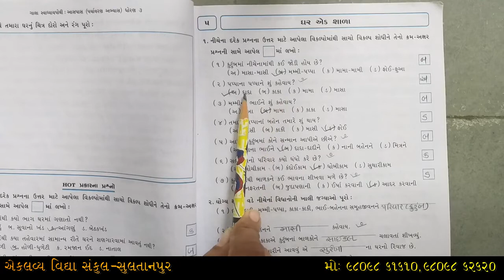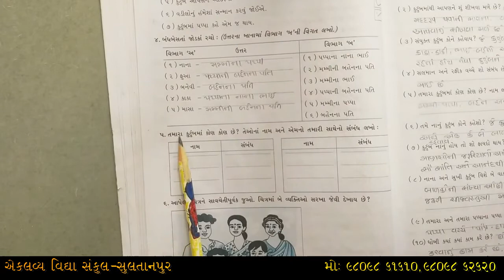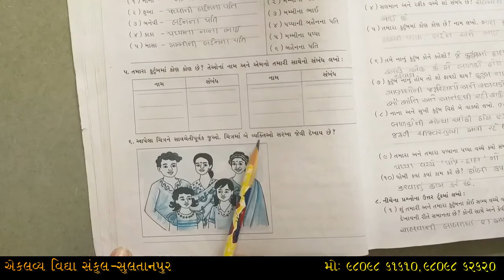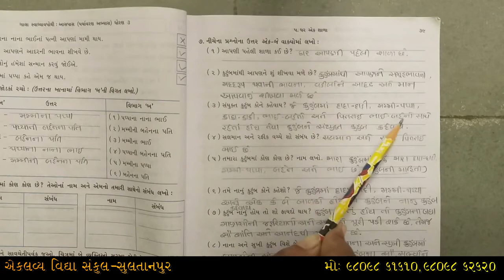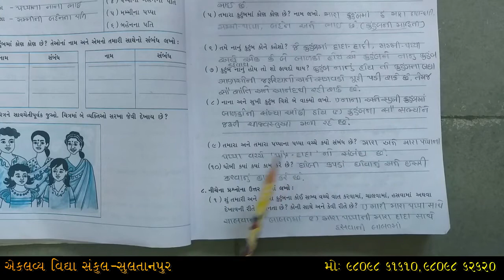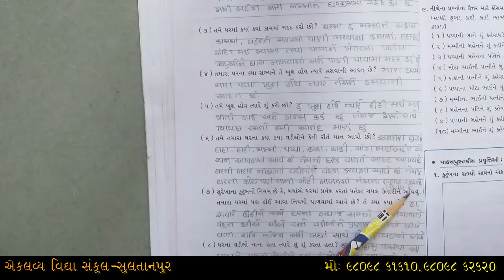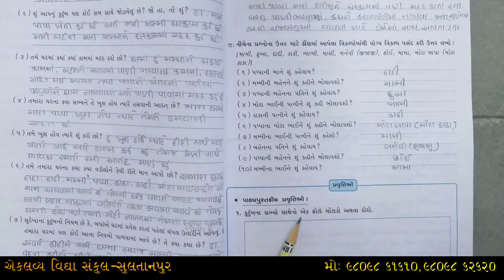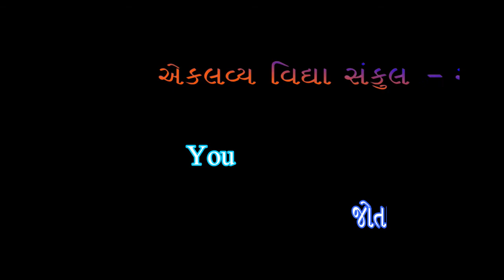ધોરણ : ૦૩ , પર્યાવરણ આસપાસ , પ્રકરણ : ૦૫ , ધર એક શાળા , સ્વાધ્યાયપોથી